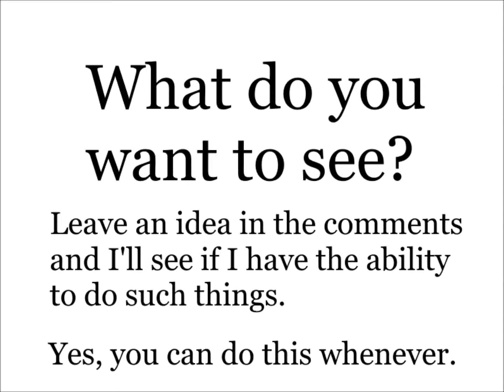Update...?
I'm running out of ideas, let's see what you've got.